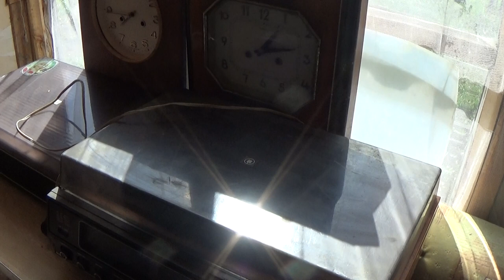Обзор радиотехника из СССР состояние и хранение.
В этом обзоре пойдёт рассказ о состоянии радиоаппаратуры и хранении.